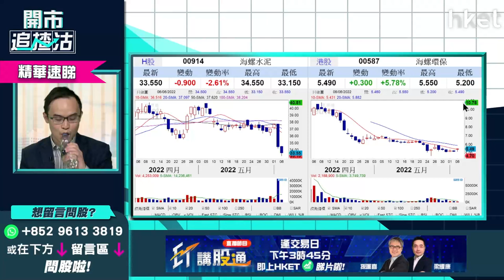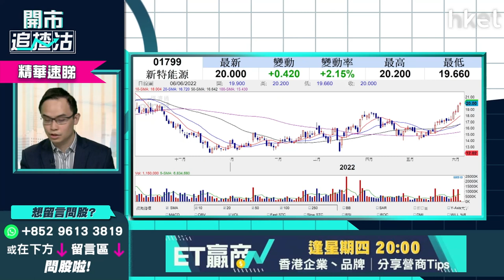【開市追揸沽】（精華）新特能源1799股價破頂 追入策略話你知